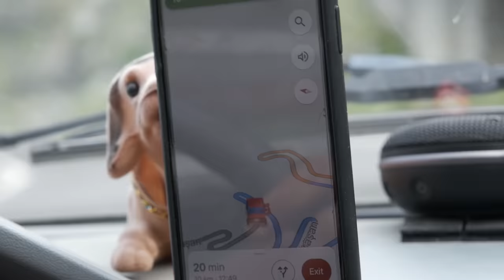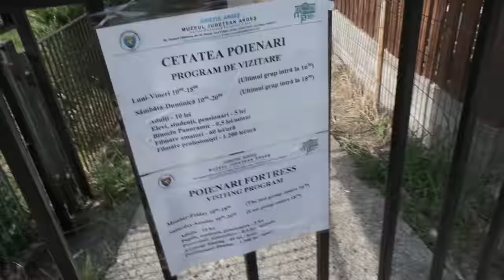GRAŽIAUSIAS KELIAS | RUMUNIJOS UŽBAIGIMAS | LAUKINĖ GYVUNIJA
Mano įranga👇
Turistinė: